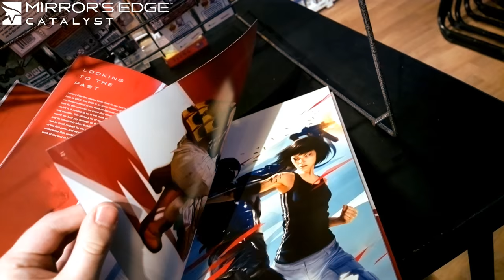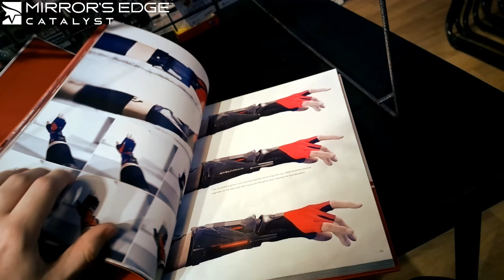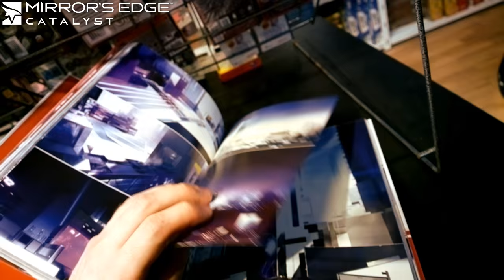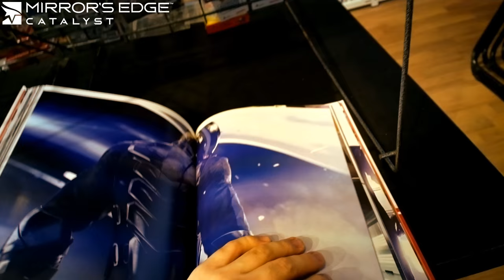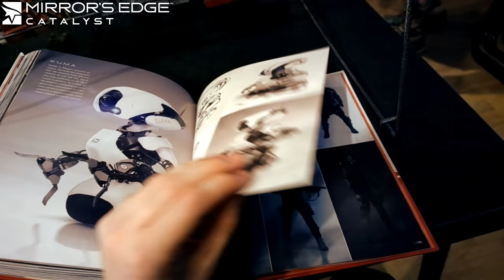The Art of Mirror's Edge Catalyst | Book Preview (Standard Edition)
A quick flip through of "THE ART OF MIRROR'S EDGE CATALYST".
READ MORE
Take a behind-the-scenes journey into the richly detailed yet minimalist futuristic, totalitarian universe of Mirror’s Edge with this oversized hardcover art book! Each glossy page is jam packed with never-before-seen art, commentary, and insight from the creators of the game! Fans and newcomers alike won’t want to miss this beautiful art-book experience!

* Features commentary from the game’s creators and never-before-seen art!
* Dive into the universe of the game that won the Game Chronicles award for Biggest Surprise of E3 2013!

Writer: DICE
Artist: DICE
Genre: Art Book

Publication Date: June 07, 2016
Format: FC, 184 pages; HC, 9'' x 12''